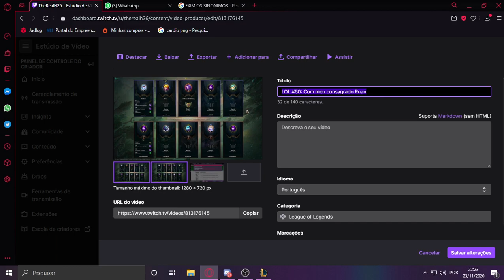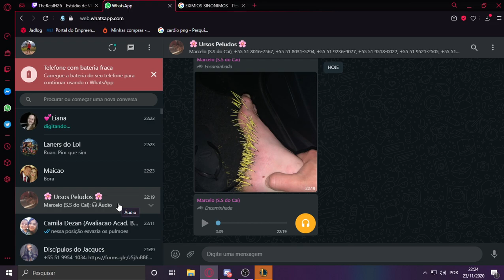LOL #51: Com meus consagrados Brunão e Maico